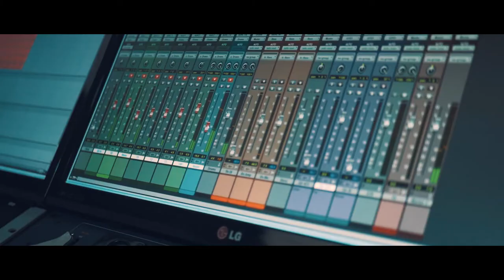Producción en Sonoramica by Pyramid Music - TEASER - Kairon Music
No dejen de ver este avance de la increíble producción que congrega a Nico Morales en la voz, a Franco Vittore en guitarra, a Mati Sabagh en batería y a nuestra Andrea Juarez en bajo, para capturar imágenes y sonidos mágicos en el marco inigualable que ofrece Sonoramica estudios ubicado en Traslasierra, provincia de Córdoba.
Filmación: Paul Snow de Pyramid Music Distribution
Grabación e ingeniería de mastering y sonido: Sebastian Ruiz.
Juntos le dieron forma a este evento musical único que nos interesa desde en ángulo artístico por el talento de la gente involucrada, y desde lo técnico, por el hardware que maneja Andrea, con su bajo Lakland Basses amplificado y modulado con Darkglass Electronics